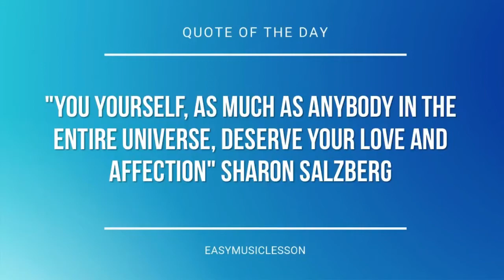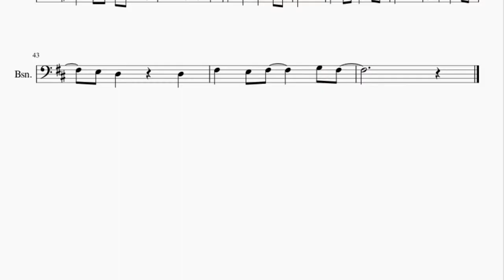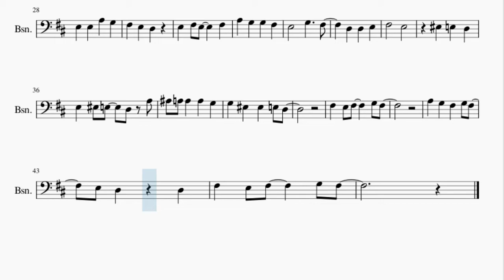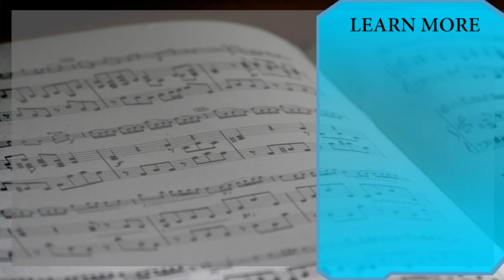Bassoon Sheet Music: How to play Leave It All To me (iCarly) by Miranda Cosgrove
Here is a sheet music/tab video on the song Leave It All To me (iCarly) by Miranda Cosgrove on the bassoon. A bassoon sheet music arrangement which is transposed to notes that are easily played by bassoon, for the song Leave It All To me (iCarly) by Miranda Cosgrove.

EasyMusicLesson2 teaches you to play the your favorite instrument, through well-arranged sheet music so that you too can learn how to play Leave It All To me (iCarly) by Miranda Cosgrove on the bassoon as fast as you can. A bassoon sheet music with backing tracks to help your play the song better.

Chords of Bassoon arrangement:
B Min   C Maj   G Maj   A Maj   D Maj   B Min   G Maj   A Maj
D Maj   F# Maj   G Maj   G Min   D Maj   E Maj   C Maj   C Maj
D Maj

Melody notes of Bassoon:
F#3 E3
F#3 E3
F#2
F#3 E3
F#3 E3
F#3 E3 D3 E3
E3 E3 F#3 E3 D3
A3
G3   F#3
E3
D3
F3 E3 D3 F3 E3 D3 F3 E3
D3
B2   G3   F#3
E3 E3 E3 A3   G3
A3 G3 G3 F#3
F#3   E3
F3 E3 D3
E3 F3 E3 D3 A3
A#3 A3 A3 A3 G3
G3 F3 F3 E3 D3
F#3 E3 F#3   G3 F#3
A3 G3 F#3 G3 F#3
E3 D3 D3